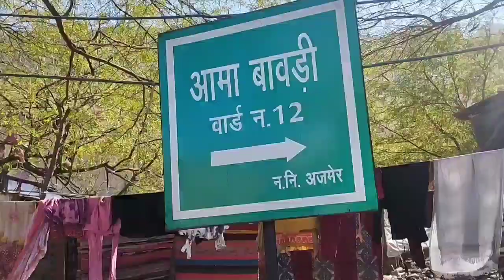Ajmer sharif vlog 3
hi bhai Agar video aapko acchi lagi to channel ko subscribe karo please like karo comment karo aapko kaun sa part aapko Achcha Laga thank u so Mach love for you